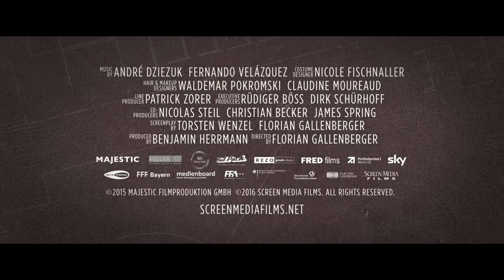'Colonia' (2016) Official Emma Watson Movie Trailer HD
A determined stewardess (Emma Watson) tries to rescue her boyfriend (Daniel Brühl) when he becomes a prisoner during a military coup in Chile in 1973.